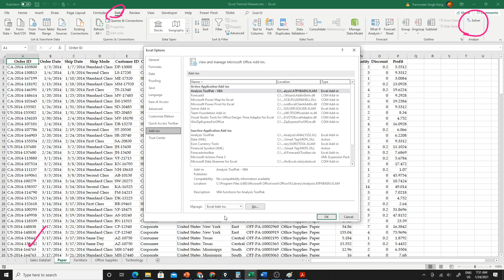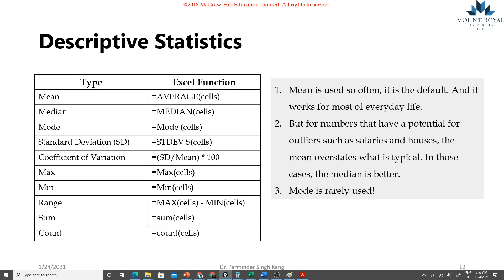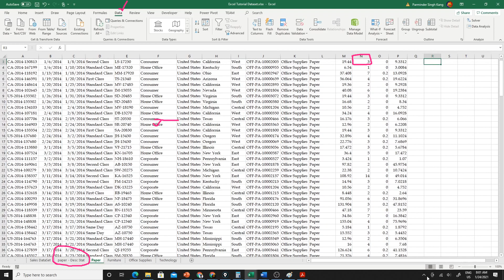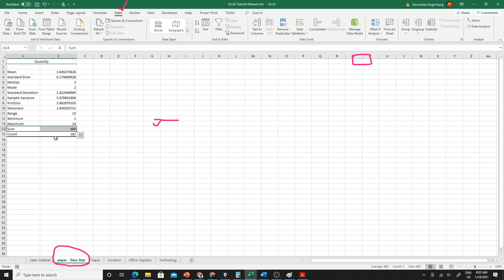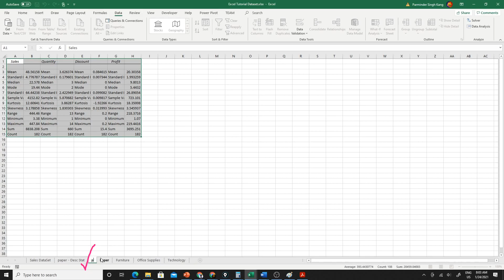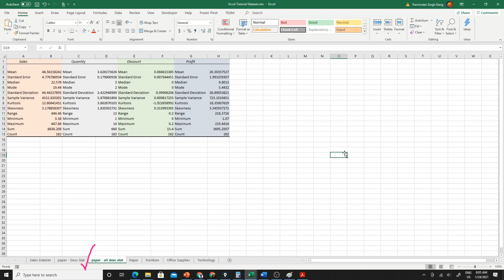LSCM 2201 Descriptive Statistics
This video walks through how to use Descriptive Statistics under the data analysis tool pack.